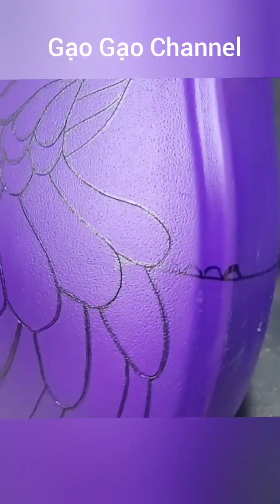Ý Tưởng Tái Chế Đẹp Từ Chai Nhựa|Tổng hợp 06| Gạo Gạo Channel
Những món quà nhỏ xinh do chính tay bạn làm dành tặng cho bạn bè, người thân sẽ rất ý nghĩa.

Gạo Gạo Channel xin chân thành cảm ơn các bạn đã đến xem và ủng hộ cho mình.
Chúc mọi người luôn vui vẻ, khỏe mạnh và luôn thành công trong cuộc sống nha!